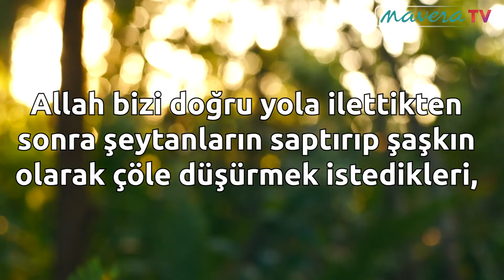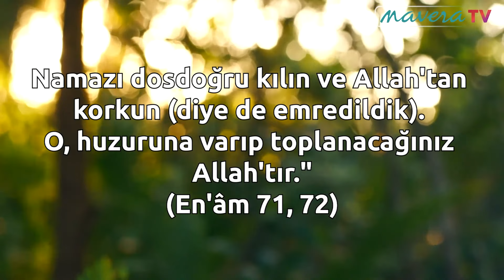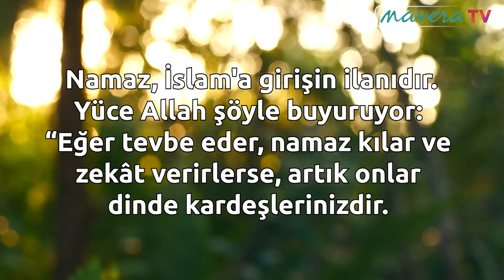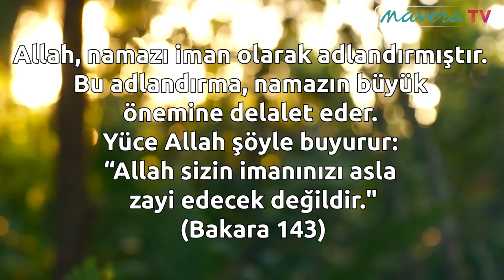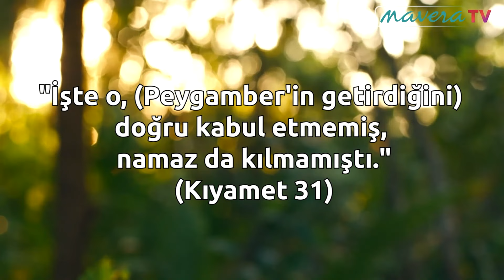NAMAZ KILMAYANLAR İÇİN 50 NASİHAT | 1. BÖLÜM | En Faziletli Ameli Nasıl Terk Edersin? | SESLİ KİTAP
Namaz, tıpkı doktorun hastasının ateşini ölçtüğü termometre gibi insanan imanını artırmak veya eksiltmek için uyacağı amellerin ölçüsüdür.

Namaz Kılmayanlar İçin 50 Nasihat
Hasan Zekeriyya Füleyfil  POLEN YAYINLARI

Resulullah dünyaya veda etmeden önceki son anlarında, ölüm sıkıntıları şiddetlendiğinde dahi namazı vasiyet etmiştir. Ali r.a. diyor ki, Peygamber s.a.v'in son sözleri şunlar oldu, Namaz, Namaz! Elleriniz altındakiler hakkında Allah'tan korkun. (Sahih)

Mavera Tv kanalında; Çocuk etkinlikleri, online atölyeler, kadın programları, sağlık, eğitim, dini sohbetler, aile, siyaset, tarih, ekonomi, edebiyat vs. gibi alanlarda özgün içerikler ve canlı yayınlar yapan kanalımızdan abone olarak ve bildirimlere açarak sizler de haberdar olabilirsiniz.